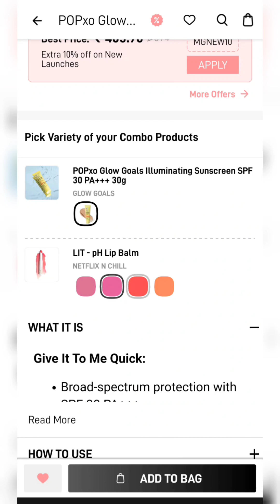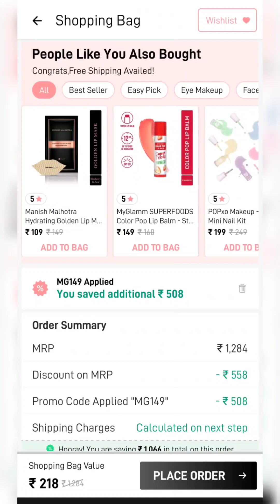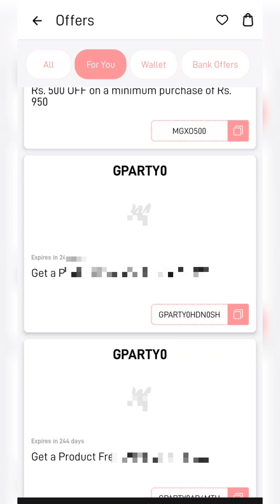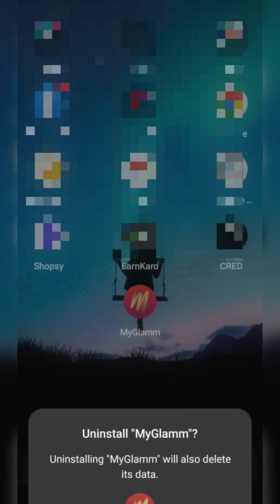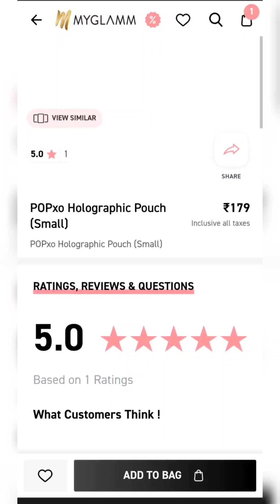Myglamm biggest offer| Myglamm loot offer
Product link👇
Popxo lip blam combo

📌Note: Before using any skin care /body care/Makeup product do a patch test. All products have different results on different skin. I can't guarantee the results.

🔴Copyright: Everything you see in this video is created by me. Unless stated. Please do not use any photos or content without asking permission.